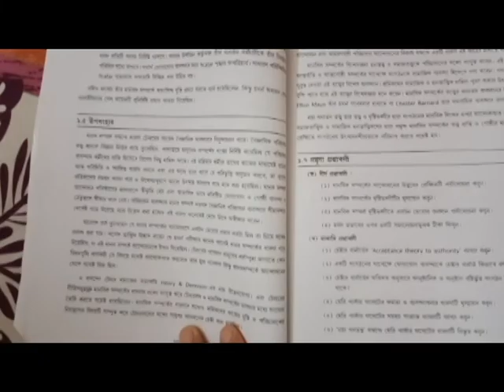DAILY VLOG 3 - বোনের বিয়ে হলুদ কোটা